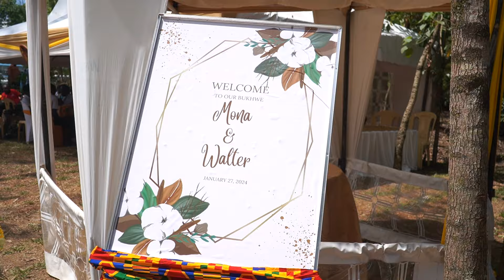Mona & Walter Bukhwee ceremony